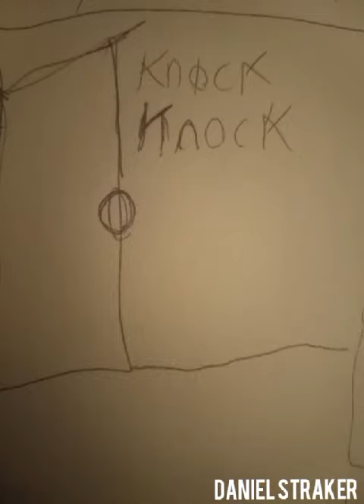captain america ch 1